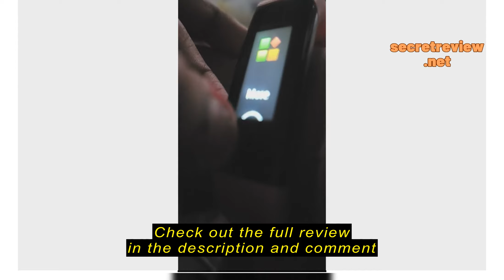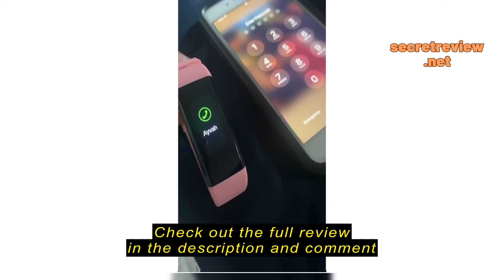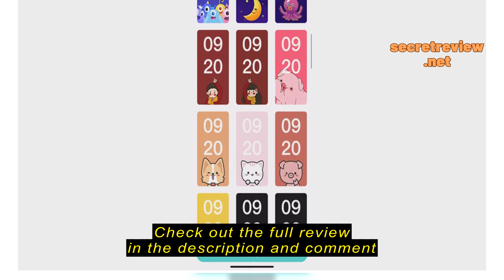Review ENGERWALL Fitness Tracker with Step Counter/Calories/Stopwatch, Activity Tracker with Heart R